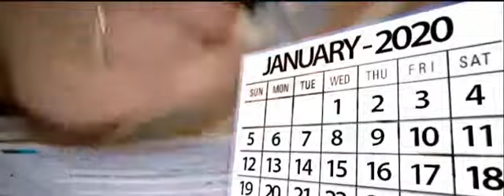Shocking! Democrats object to 2020 census